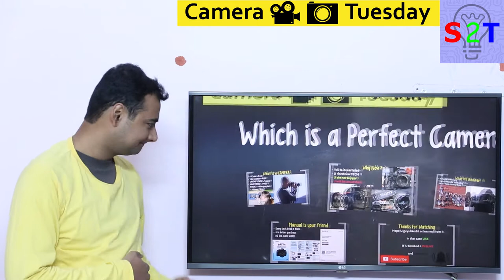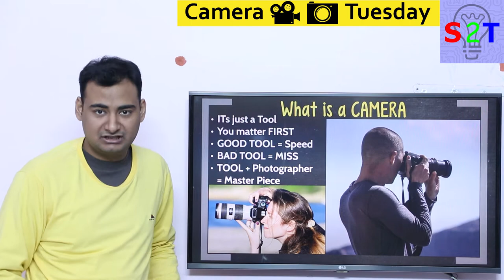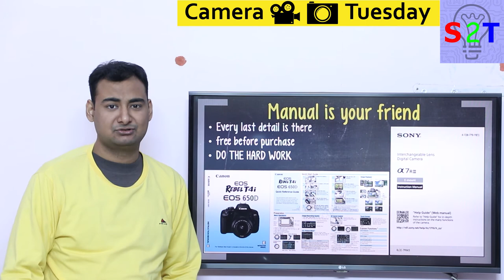What is a Perfect Camera{Camera Tuesday Ep82}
In this Ep, we will talk about the perfect Camera
what is a camera
why buy a new one
what is must do
Read the dame MANUAL